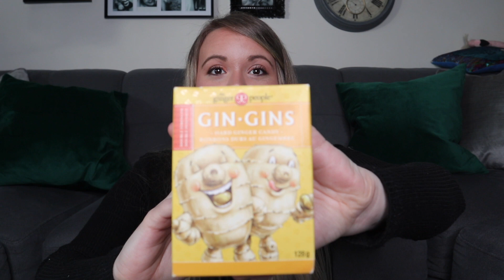FIRST TRIMESTER RECAP! BABY UPDATE! 👶🏼❤️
Will it be a BOY 💙 or a GIRL💝? What do you think?!

Finally posting this First Trimester recap! If you're wondering how the first trimester went for me, check this out!

GENDER REVEAL IN TWO WEEKS!!